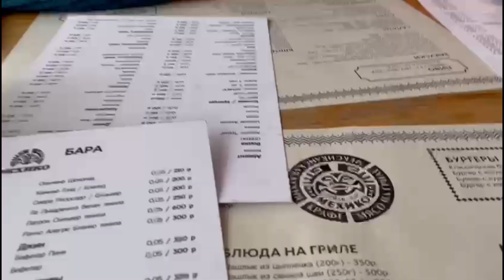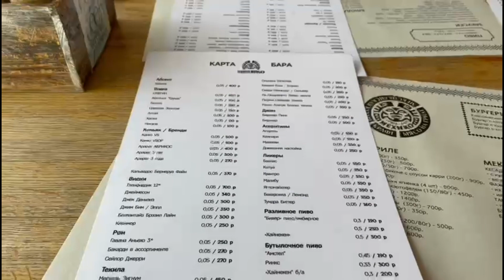Приключения студенток в Белокурихе Каникулы сезон 2021 Жилье Кафе Девушки в бане гора Церковка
Дочь со своими подругами, в том числе и с теми, которые обучаются вместе с ней в Питере, отправились на каникулы в Белокуриху, поселились  в отличной квартире, погуляли по городу, сходили в кафе, попарились в баньке, искупались в бассейне, ну и конечно же поднялись на канатной дороге на Церковку!